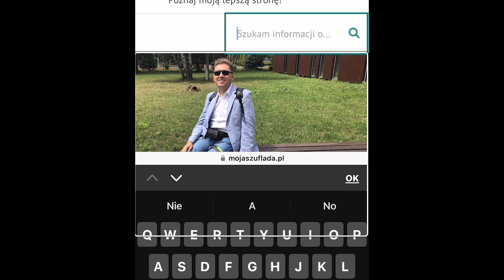VoiceOver i zaawansowana obróbka zdjęć 📸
To już  trzecie i ostatnie z planowanych nagrań tej serii. Tym razem Alicja demonstruje, jak osoba słabowidząca, która korzysta z czytnika ekranu VoiceOver, może wspierać się nim przy bardziej zaawansowanej obróbce fotografii na iPhone. Jeśli jednak będziecie mieli więcej pytań do Alicji, to chętnie nagra Wam kolejne filmiki.